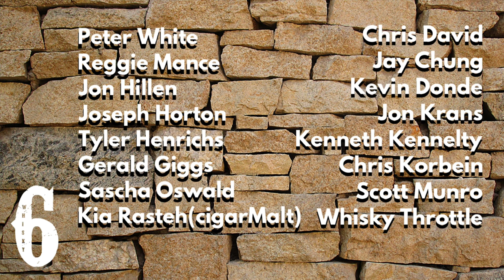Lot 40 18 Year Old 100% Rye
Rob reviews the Lot 40 18 Cask Strength.

Opening Video and Music Produced by Monti